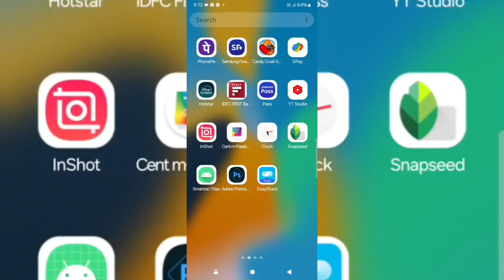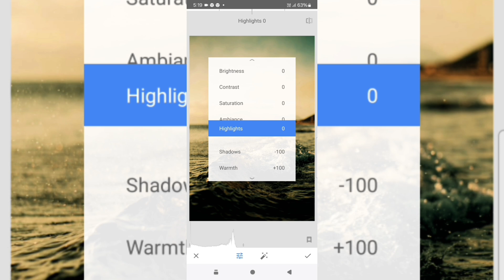( maple heaven ) # 62 ( How to edit Nature et decouvrate)